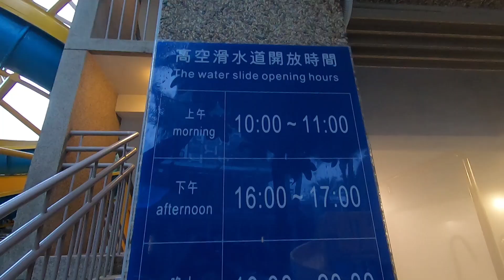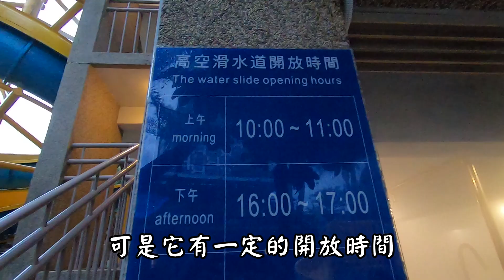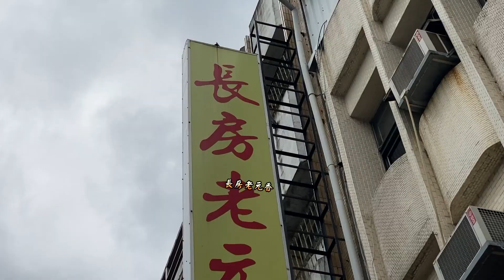好吃好睡又好玩~過年就跟著走就對了啦！體感溫度6度差點變成遺作｜兩天一夜旅遊住宿 ep.15｜中冠礁溪大飯店｜台南人帶路｜Tourist accommodation｜台灣旅遊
冬天泡溫泉就是舒服
而且還有溫泉水樂園
旅遊影片越來越好看
因為真的是用生命拍
體感溫度外面只有6度
還挑戰五樓高滑水道

中冠礁溪加碼優惠
6/30日前出示影片訂房
或預訂百祕傳承藥膳烤雞餐
可享折價500元優惠

店家資訊
店名：中冠礁溪大飯店
地址：台灣宜蘭縣礁溪鄉德陽路6號

覺得喜歡我們影片風格
歡迎私訊或來信與我們聯絡
不限定只能台南美食喔!

在這些地方都看得到台南人帶路喔！